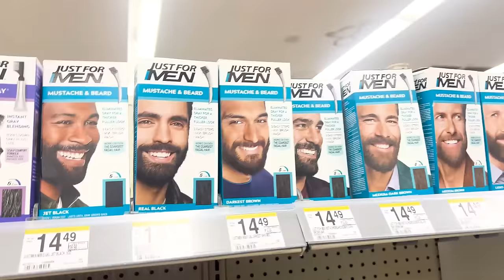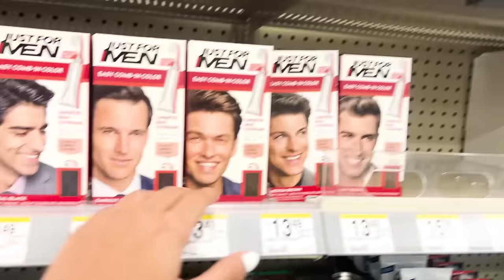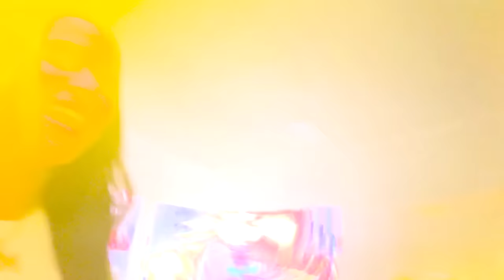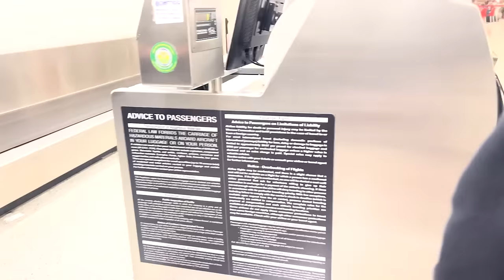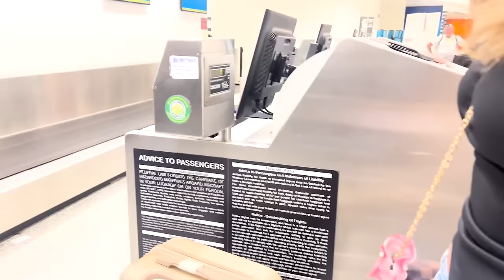24 HORAS⏰ CON JEREMY Y DELANE EN MIAMI🌴